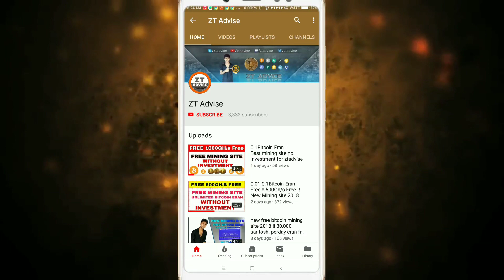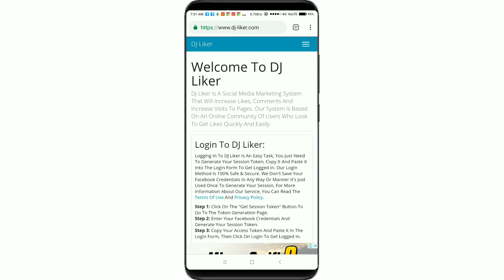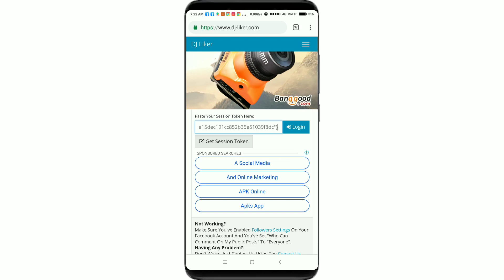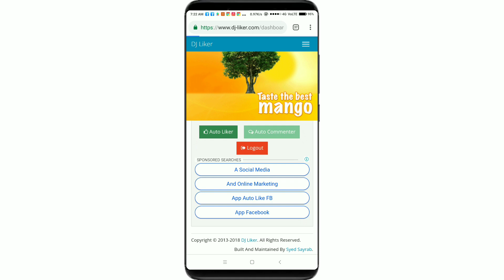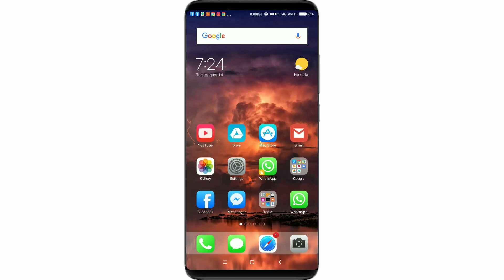😱 how to increase likes on facebook photo ! facebook like बढ़ानाका simple तरीका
Dosto Is video video mein main aapko bataya Kaise aap Facebook ka like unlimited bana sakte ho sakte ho thik hai toh dosto niche Diye Gaye link click Karke us site mein Chala Jau

Welcome to DJ Liker

DJ Liker Is A Social Media Marketing System That Will Increase Likes, Comments And Increase Visits To Pages. Our System Is Based On An Online Community Of Users Who Look To Get Likes Quickly And Easily.
Login To DJ Liker:

Logging In To DJ Liker Is An Easy Task, You Just Need To Generate Your Session Token, Copy It And Paste It Into The Login Form To Get Logged In. Our Login Method Is 100% Safe & Secure. We Don't Save Your Facebook Credentials In Any Way Or Manner It's Just Used Once To Generate Your Session, For More Information About Our Service, You Can Read The

Step 1: Click On The "Get Session Token" Button To Go To The Token Generation Page.
Step 2: Enter Your Facebook Credentials And Generate Your Session Token.
Step 3: Copy Your Access Token And Paste It In The Login Form, Then Click On Login To Get Logged In.

This Website Is In No Way Sponsored, Endorsed Or Administered By Facebook. You're Providing Your Information To DJ Liker And Not To Facebook. By Using This Website, You Agree To A Complete Release Of Facebook From Any Claims.

Best Drones | World's Smallest Drone With 720P HD Camera | New Technology Gadgets"